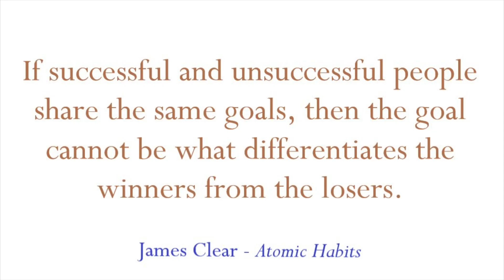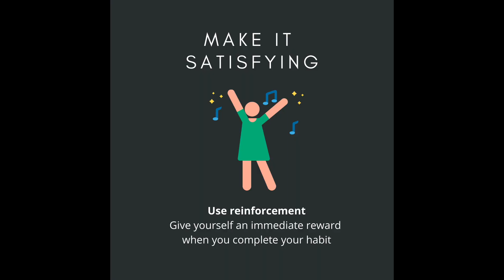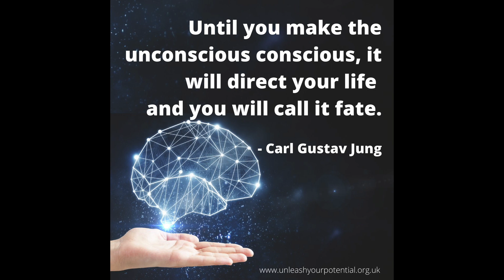DON'T FOCUS ON GOALS!!!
ATOMIC HABITS- FREE AUDIOBOOK

HARDCOVER COPY

Hope you all got something out of this video and I hope you're all feeling motivated this new year! Leave me a comment on what you think, what habits you're starting this year, what you'd like to see in the next video or  what book you're reading! :)

Shoutout to John Dreiling for the recommendation @JohnXDreiling

"Best Boards in the Industry"

"Cool Shirts, Hats, Mugs and Swag"

and

"Delicious Energy"